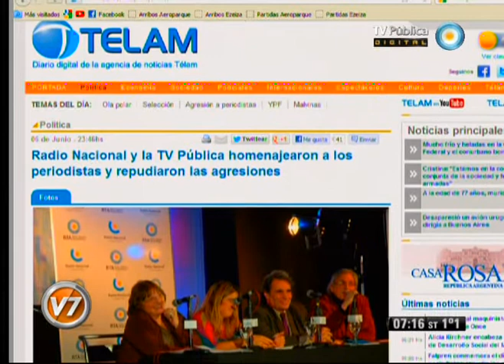Visión Siete: Telam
Emitido por Visión Siete, noticiero de la TV Pública argentina, el jueves 7 de junio de 2012.